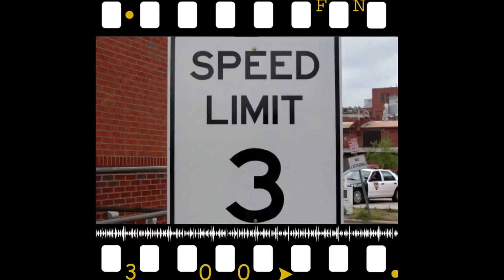SpongeBob SquarePants Top 15 Episodes -- AUSTIN WEEKEND EXPERIMENT